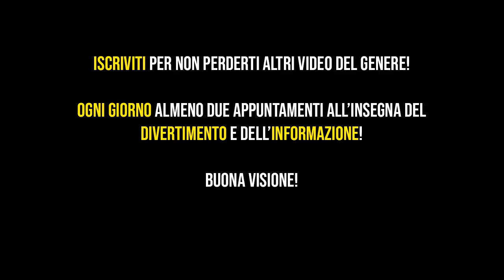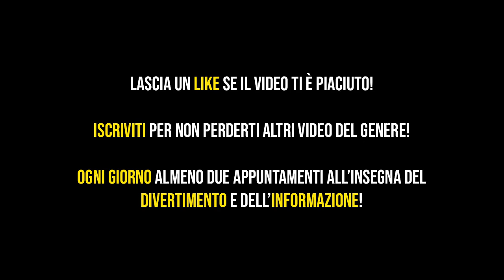SKY Calcio Club, Riapertura campionato: il video DEFINITIVO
Sky Calcio Club del 24 maggio 2020.

Caressa conduce Sky Calcio Club, viene spiegato il regolamento stilato per la riapertura della Serie A.